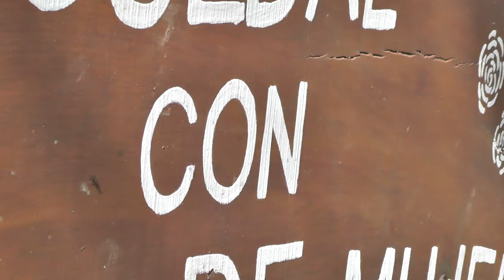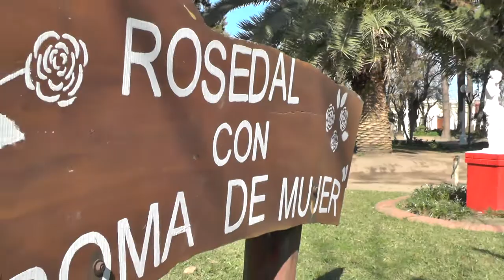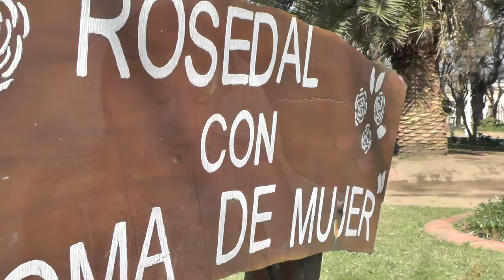2016/11/23 HUELLAS DE IDENTIDAD (05)